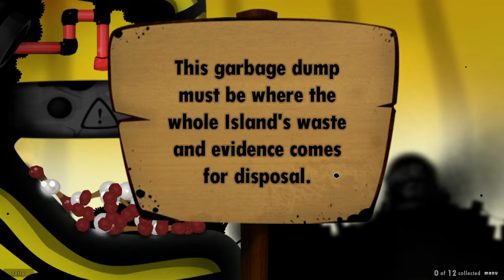World Of Goo - 22 - Streichholzkette [Let's Play mit McSnake]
In dieser Folge muss ich erstaunlicherweise mal (Streichholz-) Köpfchen beweisen und nicht nur einfach nach oben und/oder unten bauen. Dafür bedarf es aber auch mehr als einen Versuch. Frust oder Freude? Finde es heraus!